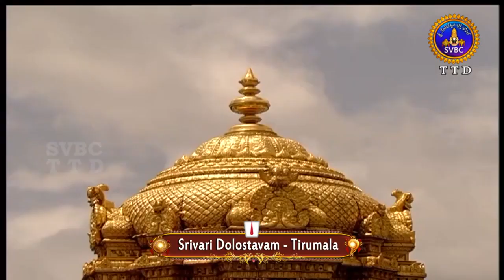శ్రీవారి డోలోత్సవం | Srivari Dolotsavam | 12-04-19 | SVBC TTD